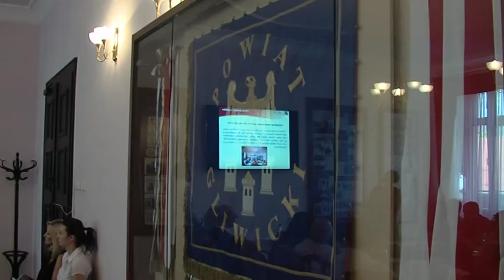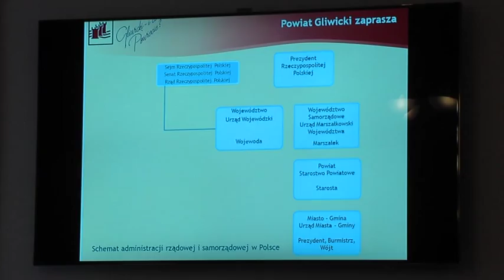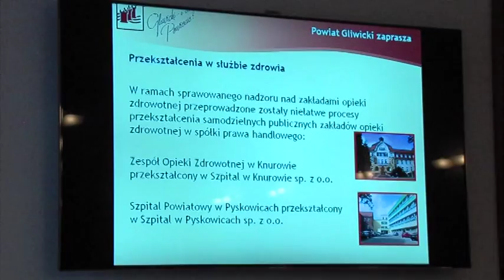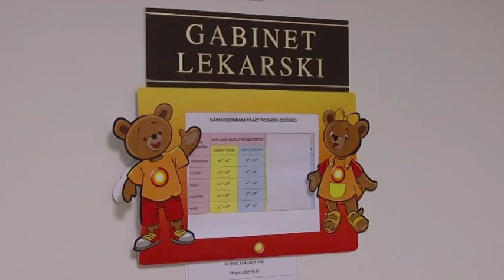Starostwo Powiatowe w Gliwicach - POWIAT GLIWICKI W OKU KAMERY - 2015.08